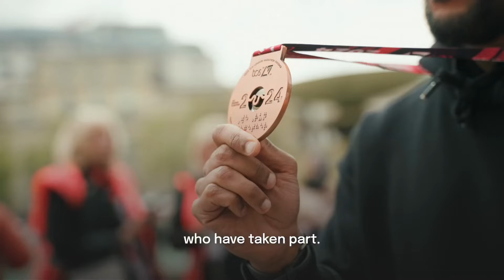Muslim Runners: London Marathon 2024 - We ran Together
Celebrating our incredible Muslim Runners community at the 2024 @TCSLondonMarathon. From training through Ramadan to crossing the finish line, they conquered 26.2 miles with determination and heart. Together, we raised over £65,000 for @CharityRightUK-official making a difference in needy children's lives worldwide. Every step, every mile, a testament to unity, resilience, and achievement. WeRunTogether LondonMarathon